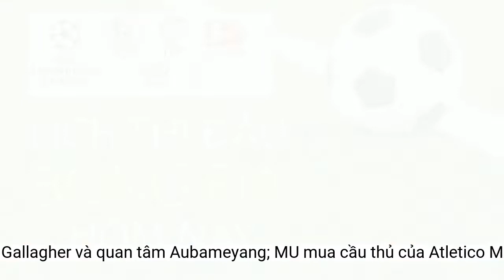Chuyển nhượng cầu thủ Ngoại hạng Anh ngày 16/8: Chelsea thanh lý Conor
Những tin tức chuyển nhượng cầu thủ Ngoại hạng Anh diễn ra trong 24 giờ qua được cập nhật thường xuyên trên Báo Thế giới và Việt Nam.Barca ra giá bán Aubameyang
Mặc dù vừa tỏa sáng, Morata vẫn không nằm trong kế hoạch chính của HLV Diego Simeone. Atletico sẵn sàng ngồi vào bàn đàm phán cùng MU để giải quyết tương lai cựu cầu thủ Real Madrid.
Chelsea sẵn sàng thanh lý Conor Gallagher
Chelsea đang có kế hoạch tăng cường tuyến giữa với Frenkie de Jong. Thế nên, The Blues sẵn sàng thanh lý Gallagher.
HLV Edie Howe rất thích Gallagher vì anh thi đấu năng động. Cầu thủ 22 tuổi này được chờ đợi mang đến sự cân bằng và khả năng bùng nổ cho Newcastle.
MU hiện thiếu nhân sự trên hàng công, đồng thời HLV Erik ten Hag quyết mạnh tay với Cristiano Ronaldo.
Bản thân Gallagher cũng có ý định gia nhập Newcastle, đội bóng có sự cạnh tranh cao sau khi được đầu tư bởi Saudi Arabia. Anh muốn tìm một suất trong đội hình tuyển Anh dự World Cup vào cuối năm tại Qatar.
HLV Thomas Tuchel xác nhận ông sẵn sàng đón cậu học trò từng làm việc chung những ngày ở Dortmund cập bến sân Stamford Bridge.
MU và Atletico đàm phán chuyển nhượng Alvaro Morata
Theo nhà báo Fabrizio Romano, các cuộc đàm phán hiện đang diễn ra. Trong diễn biến mới nhất, Barca yêu cầu Chelsea phải trả 30 triệu Euro để có chữ ký của cựu cầu thủ Arsenal.
Vì thế, chiêu mộ thêm chân sút mới là yêu cầu bắt buộc với "Quỷ đỏ". Morata là gương mặt mới nhất được HLV Ten Hag và bộ phận bóng đá ở Old Trafford đang theo dõi.
Chelsea rất quan tâm đến Aubameyang sau khi đưa Romelu Lukaku sang Inter, cũng như Timo Werner trở lại RB Leipzig.
HLV Thomas Tuchel muốn đón Aubameyang về Chelsea. (Nguồn: Getty Images)
Morata vừa trở lại Atletico sau thời gian cho mượn ở Juventus. Cầu thủ người Tây Ban Nha vừa có cú đúp trong trận mở màn La Liga, đều từ các đường chuyền của Joao Felix.
Gallagher thi đấu ở Crystal Palace theo dạng cho mượn mùa giải trước. Anh vừa lại Stamford Bridge và có cơ hội nhất định trong chiến thuật của Thomas Tuchel.
Conor Gallagher có ý định gia nhập Newcastle. (Nguồn: talkSPORT)
HLV Xavi Hernandez xây dựng đội bóng với Lewandowski là mũi nhọn chủ lực. Aubameyang sẽ chỉ đóng vai trò dự bị.
MU xem xét đưa Alvaro Morata trở lại sân chơi Ngoại hạng Anh. (Nguồn: Getty Images)
Theo báo chí Tây Ban Nha, MU đang xem xét về khả năng đưa Alvaro Morata trở lại sân chơi Premier League trong những ngày cuối chuyển nhượng mùa Hè.